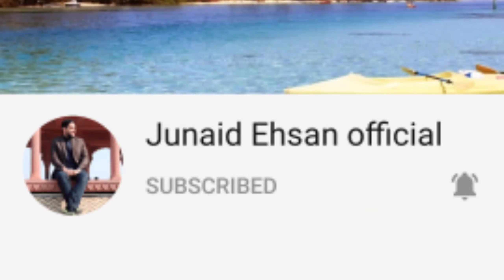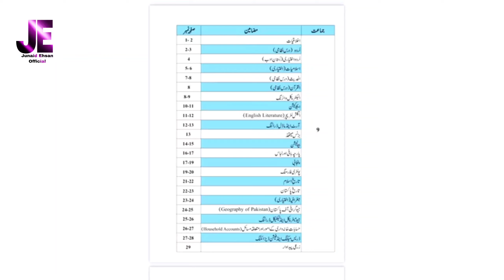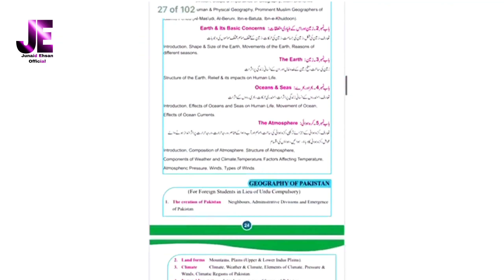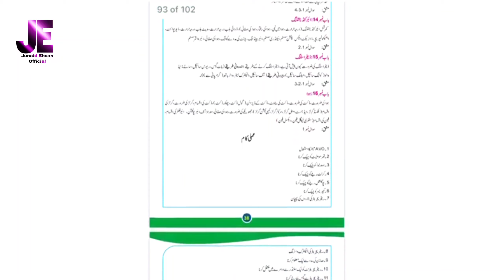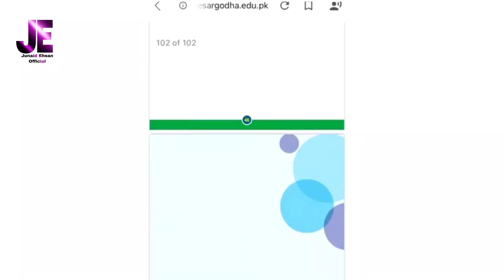Class 9th & 10th Arts Group Smart Syllabus of Elective Subjects|Annual Exams 9th & 10th 2020-21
I am Junaid Ehsan. My YouTube channel is Junaid Ehsan Official.My today's video is about the latest update of Classes 9th & 10th Annual Exams for the session 2020-21.
In this video, You will get  the Smart Syllabus of All the Elective Subjects of Arts Group for Classes 9th & 10th.
You can download the Syllabus from Board website.